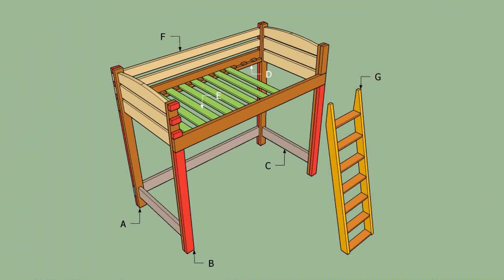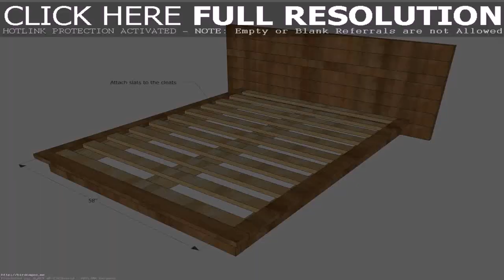Loft Bed With Desk Plans Free - Gif Maker DaddyGif.com (see description)